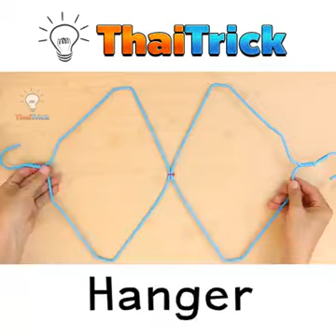Use of hanger in different ways